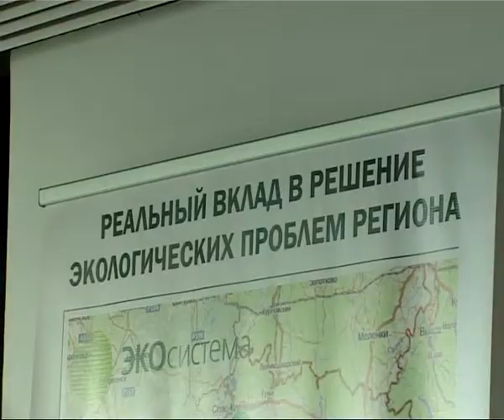7 минут 27.09.13 Дмитрий Крищенко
Директор по развитию группы компаний "Эко-Система"